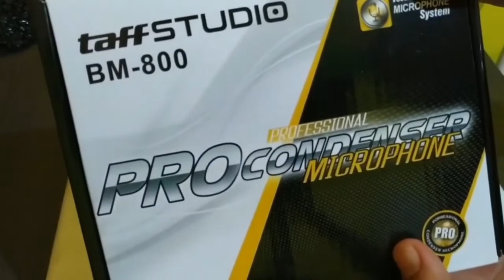Unboxing Mikrofon BM 800 Taff Studio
Unboxing Microphone BM 800 Taff Studio

Link Pembelian Gratis Ongkir Rp. 0,-

Warna HITAM BM800 Condenser Professional Condenser Microphone merupakan microphone yang dibuat khusus untuk keperluan rekaman seperti rekaman studio, rekaman musik dan kebutuhan rekaman profesional lainnya. Dilengkapi dengan Warna HITAM Emas BM800 Condenser Professional Condenser Microphone merupakan microphone yang dibuat khusus untuk keperluan rekaman seperti rekaman studio, rekaman musik dan kebutuhan rekaman profesional lainnya. Dilengkapi dengan shockproof mount sebagai tempat untuk menaruh microphone ini. Features Shock Proof Mount Anda mendapat sebuah shock proof mount untuk menaruh microphone ini. Shock proof ini berfungsi untuk mencegah getaran dan guncangan yang terjadi saat melakukan rekaman sehingga kualitas suara tetap terjaga dan jernih. Hi-Quality Microphone Microphone ini mampu menyampaikan suara dengan kualitas suara yang lebih baik dibanding mic bawaan pada smartphone dan laptop. Windshield Anda juga mendapat sebuah windshield yang berfungsi untuk meredam noise. Barang-Barang yang Anda dapatkan dalam kotak produk: 1 x Professional Condenser Studio Microphone with Shock Proof Mount - BM800 1 x Windsheld 1 x Shockproof Mount 1 x XLR Cable microphone bm800 karaoke smule youtuber mikrofon recording yang terjadi saat melakukan rekaman sehingga kualitas suara tetap terjaga dan jernih. Hi-Quality Microphone Microphone ini mampu menyampaikan suara dengan kualitas suara yang lebih baik dibanding mic bawaan pada smartphone dan laptop. Windshield Anda juga mendapat sebuah windshield yang berfungsi untuk meredam noise. Barang-Barang yang Anda dapatkan dalam kotak produk: 1 x Professional Condenser Studio Microphone with Shock Proof Mount - BM800 1 x Windsheld 1 x Shockproof Mount 1 x XLR Cable
Semoga Bermanfaat